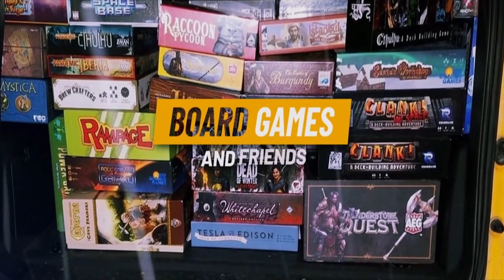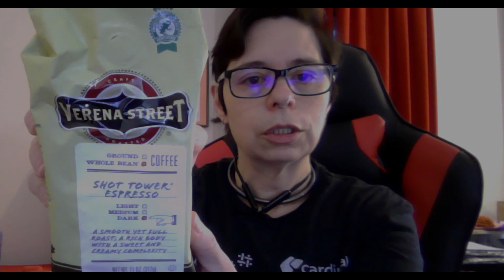YESSSS HOT POT DAY OF CELEBRATION!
Need egg white powder for your keto baking and protein supplementation? Try RoseAcres Farm, they are a local Indiana farm near Louisville, KY Enter the code loveeggs2022 for $3.00 off. (You type the code in the comments on ordering.)
Like all the cool embroidered things a bunch of keto channels are sporting? Get your own from beloved community member, Sharon at her
What about some of the tea things I’ve shared? Need a good start on your own teaware or tea journey?